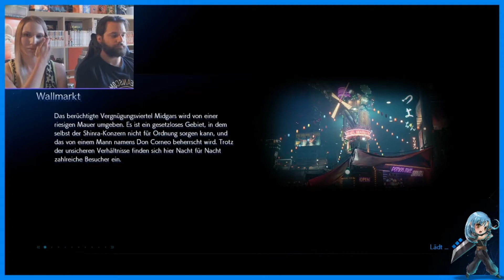Final Fantasy VII Remake Playthrough Part 38 - Alle Hände voll zu tun im Sündenpfuhl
Hallo, ich bin Mara und eine brandneue Streamerin! Als Debüt hab ich mir gleich mal Final Fantasy VII gekrallt, welches ich regelmäßig mit meinem Freund zocke. Ich bin noch neu und mache vieles falsch, oft streikt auch noch die Technik, aber sonst wäre es ja langweilig!

Ihr wollt wissen wie es weitergeht? Dann schaut doch mal rein in meinenTwitch Kanal! jeden Dienstag, Donnerstag und Samstag von 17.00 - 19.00 Uhr! Ich freue mich auf euch :)!